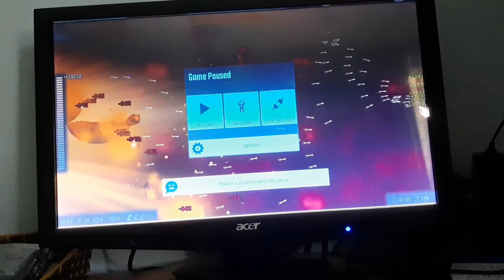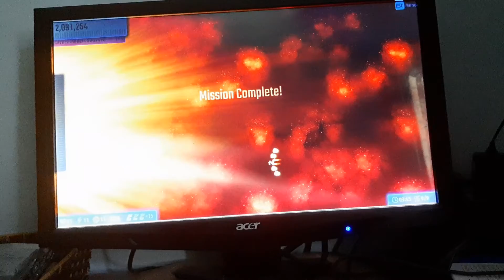[EARLY ACCESS]Chicken invader universe #10 supernova